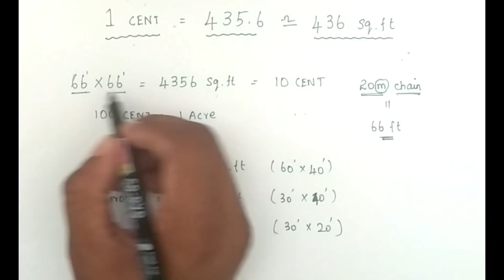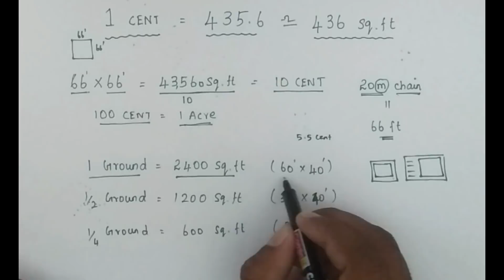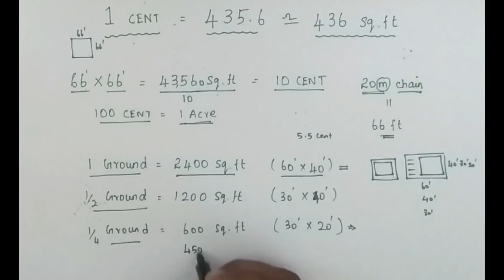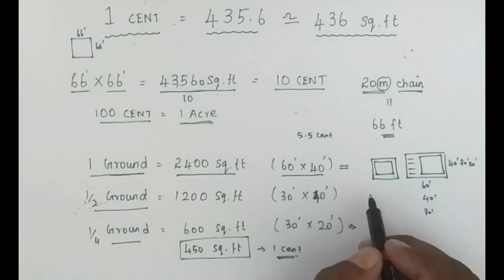1 cent = 436 Sq.ft how? How we say one cent equal to 436 Sq.ft | Indian Land measurement system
1 cent = 436 Sq.ft how? How we say one cent equal to 436 Sq.ft | Indian Land measurement system